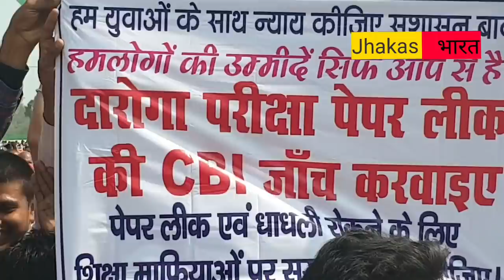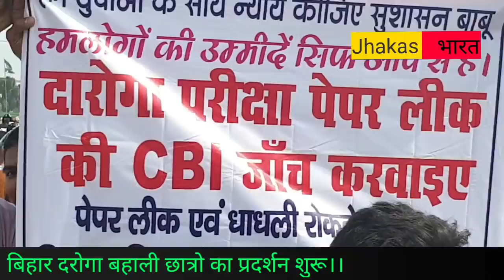बिहार Daroga Bahali परीक्षार्थी पहुचने लगे सड़क पर। Jhakas Bharat Ravikant ki Report Patna